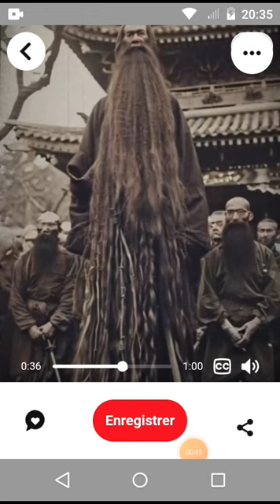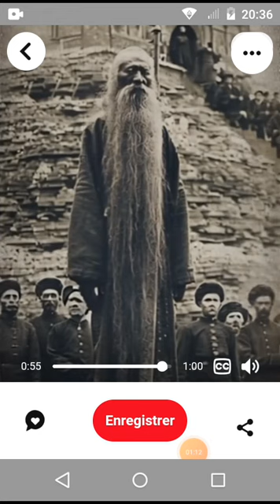الكائنات الغريبة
UFO
OVNI
PARANORMAL
extraterrestres pelicula
extraterrestres film
extraterrestres gta 5
extraterrestres
extraterrestres movies
السر العظيم .السفر عبر الزمن
الملائكة
الروح
النفس
الجن
الجان
الكائنات الفضائية
المخلوقات الفضائية و السماوية
الصحون الطائرة
الاطباق الطائرة
الخالدين
ابليس
الشياطين
الحيونات الغريبة
الوحوش
العمالقة
 الاقزام
الجنيات
الحية
التاريخ الهجري الحقيقي
القدور الراسيات
المستنسخون
التهجين
التخفي
شعاع الموت
حرب النجوم في القران
الساعة
حقيقية القمر